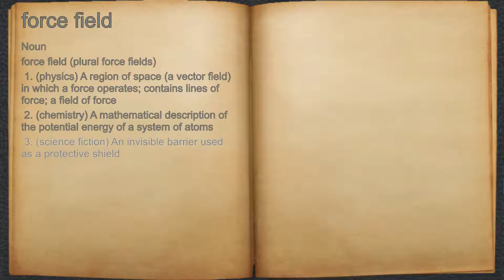What does force field mean?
A spoken definition of force field.

Intro Sound:
Typewriter - Tamskp